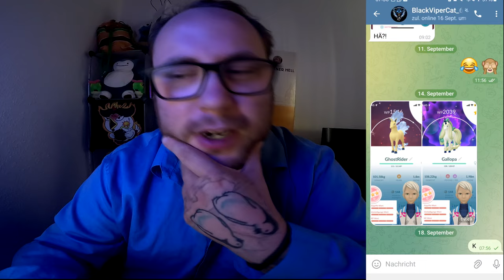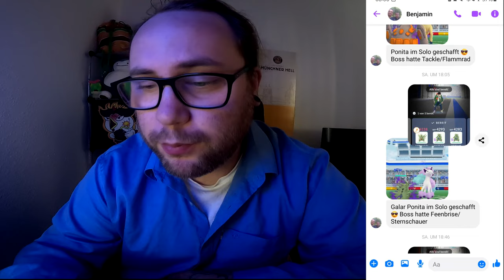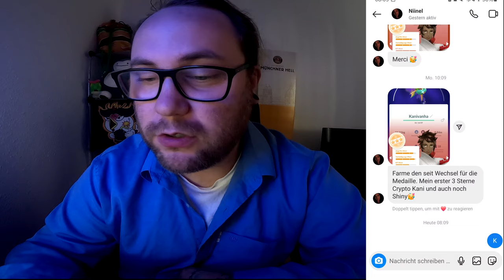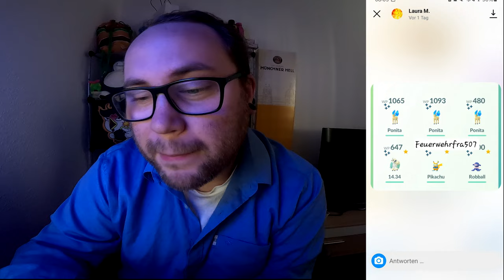Raid Am Mittwoch Vol. 303 (Highlights & Schocker) | Pokémon GO Deutsch # 3116